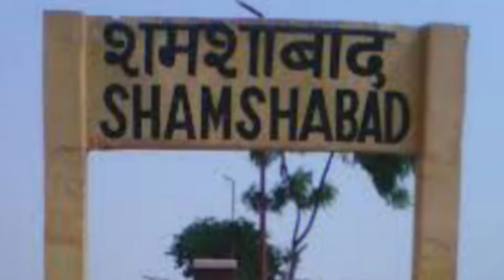नवाब दूल्हा शमशाबाद/बंगश इतिहास के साक्षात गवाह/histof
नवाब दूल्हा शमशाबाद/बंगस इतिहास का साक्षात गवाह

फर्रुखाबाद बसाये जाने के लगभग 800 साल पहले शमशाबाद खोर राजाओ की बस्ती थी।दिल्ली के बादशाह इलतुतमिश ने आक्रमण कर यहाँ अपना शाशन स्थापित किया।खोर नगर नाम बदल कर शमशाबाद कर दिया।बंगश काल के बाद व्रिटिशर्स ने यहाँ अवध नवाबों के जरिये शासन किया।उस समय अवध में शिया शासन था।नवाब दूल्हा एक पर्शियन विद्वान था जिसका विवाह जाफरी बेगम से हुआ।नवाब दूल्हा का महत्त्व इसलिये बड़ जाता है कि उनके पास उस समय के बंगश के प्रतिदिन के हालातका विवरण उनकी डायरी में नोट था